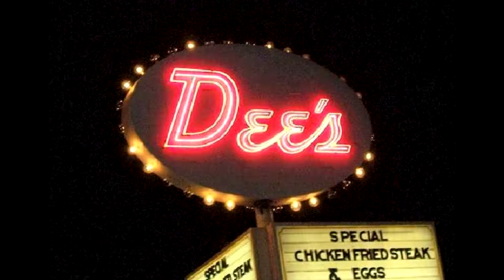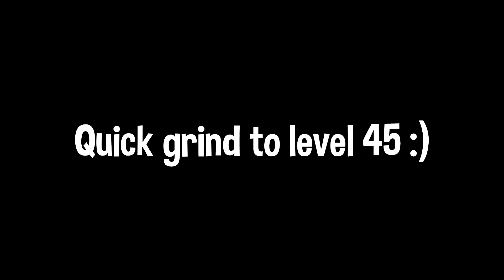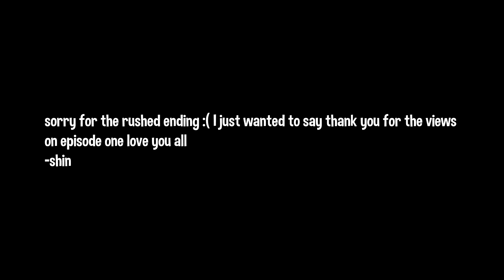Our luck with the dealers cousin (Noob to Pirate King Ep.2)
I literally pulled one of the best blox fruits today's episode
Can this video reach 5 likes?
Link to Clovxr's Channel
Pc Specs
8 GB ram (16 Gb ram is being shipped)
I don’t own rights to the thumbnail nor song that’s playing

blox fruits level guide,
roblox display name,
roblox arsenal,
roblox avatar ideas,
roblox animation,
roblox asmr,
roblox anime fighting simulator,
roblox avatar challenge,
roblox admin crate,